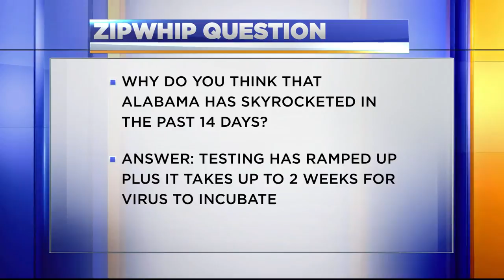Have a COVID-19 question? Text it to us!